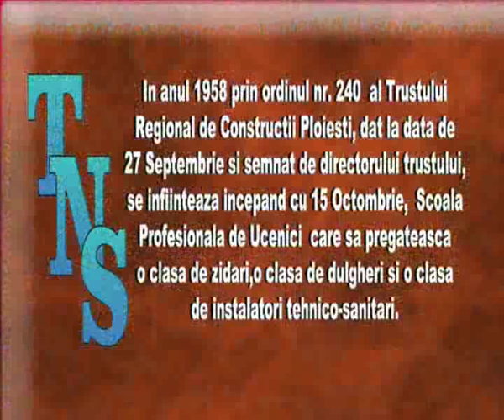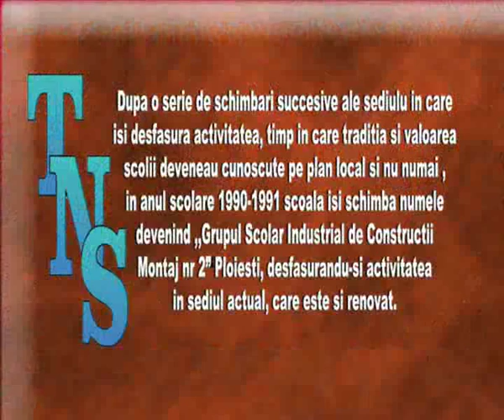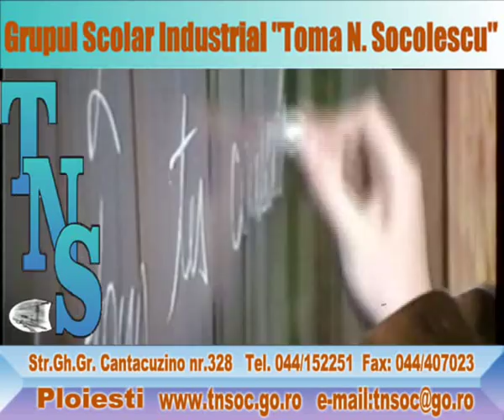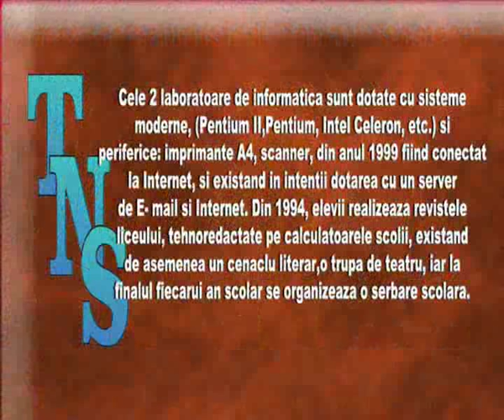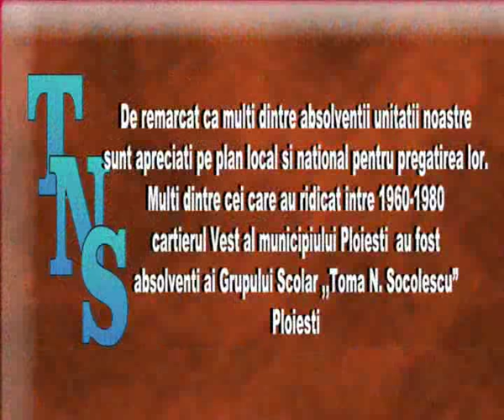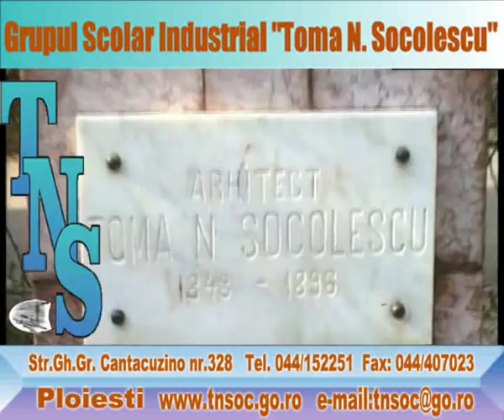Grup Scolar Industrial TOMA N SOCOLESCU Ploiesti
Liceul TOMAS(cum il numim noi elevii) din ploiesti